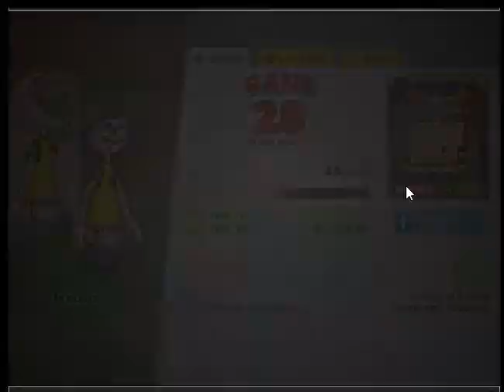Let's play - Papas Cheeseria - Dia 45 e 46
Vem ai. Mais um episódio da série:
Papas Cheeseria